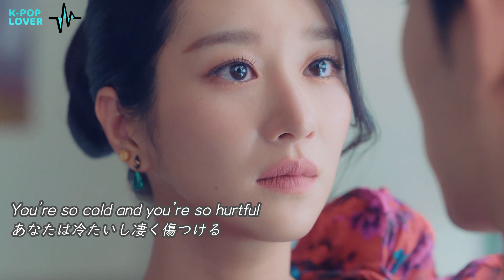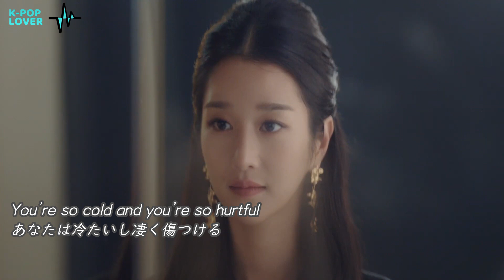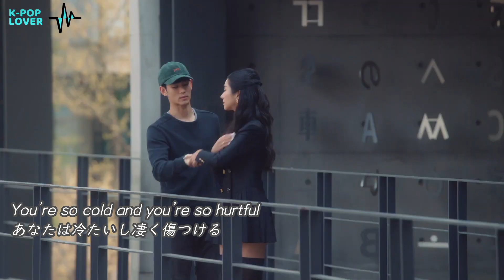【和訳】Heize「You're Cold (より愛した方が辛い)」ドラマ≪サイコだけど大丈夫≫OST【歌詞/日本語字幕】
Heizeが歌う、ドラマ「サイコだけど大丈夫(原題:사이코지만 괜찮아)」のOST「You're Cold (より愛した方が辛い)」

めっちゃいい曲だったので、是非聴いて欲しくて。
ドラマ気になるなーって思ってたら、Netflixで20日から配信始まってた!!!

行ってくるーー!!!

MV翻訳リクエストあればコメントください。
(すべてのリクエストに応えられない場合もあります、ご了承ください。)